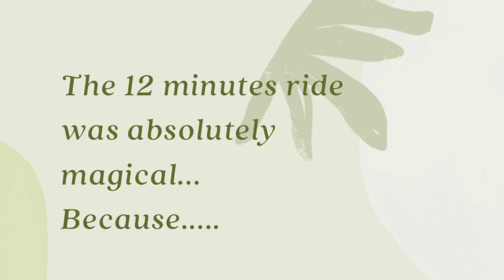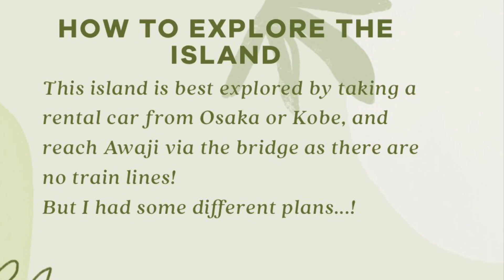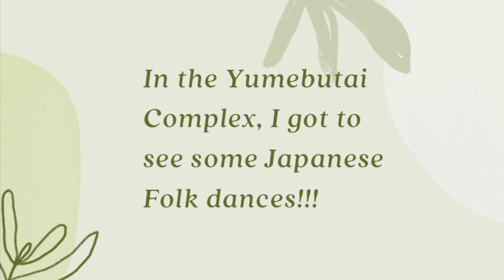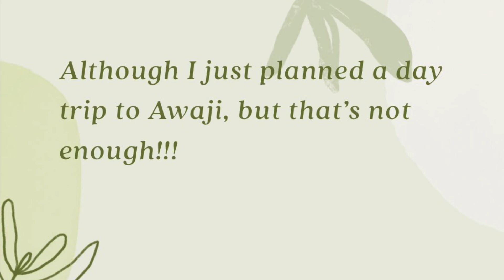AWAJI ISLAND | EXPLORING THE FIRST ISLAND OF JAPAN | 淡路島 | JAPAN TRIP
Awaji Island is located in the Seto Inland sea between Japan’s largest island Honshu and the shikoku island. Located on the east coast of Awaji Island, Sumoto City is the island's largest city. At almost four kilometers in length, the Akashi Kaikyo Bridge  is the world's longest suspension bridge. The bridge links the city of Kobe with Awaji Island and as part of the Kobe-Awaji-Naruto Expressway, onwards to Shikoku.

The easiest option to reach Awaji is to rent a car from Osaka or Kobe and reach Awaji via the bridge.
However I took a train from Osaka to Akashi and reached Awaji by a ferry from Akashi port. (There is only one company operating from here, Jenova. Fare is just 500 Yen or so)

I just went on a day trip to this Island, but I just realized that a day is not enough to cover the island as it has so much more to offer and you can do a lot more on this island.

The places I visited:

Akashi Kaikyo Park

Awaji Yumebutai

The Izanagi Shrine

But there are so many other places to visit:

One of the island's most famous attractions is the Naruto Whirlpools , which form in the strait between Awaji Island and Shikoku . The pools form as the tides force water in and out of the strait and can be seen from Naruto Bridge.

Goshiki Beach  is on the western coast of Awaji Island and offers fantastic views towards the blue waters of the Seto Inland Sea. The name Goshiki refers to the five colors of the beach's pebbles, which shine like gems at sunset.

Hokudan Earthquake Memorial Park. (Awaji island was the epicenter of the Great Hanshin Awaji Earthquake)

Tips and recommendations:

If you are taking a ferry from Akashi like I did, make sure to check the schedule for the last ferry (I think it is 5:40 PM)

Awajishima is best explored by rental car as there are no train lines on the island. There are local buses on the island, but frequencies may be irregular and bus stops may be far from most of the attractions.

If you want to rent a bike like I did, just outside the ferry station, you can register and get yourself a bike for the entire day (For 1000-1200 Yen)